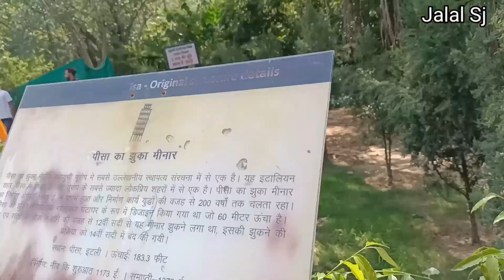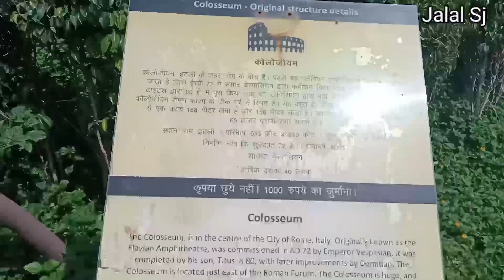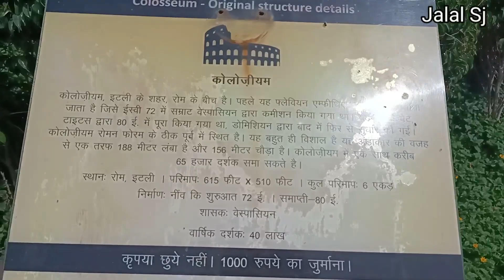Waste to wonder park Delhi || मात्र 50 रूपये मे देखे दुनिया के 7 अजूबे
is video me mene Delhi k ek bahut sundar park ko dikhaya h jise waste to wonder park k nam se jana jata h is park me 7 wonders ko waste material se bnaya gya h